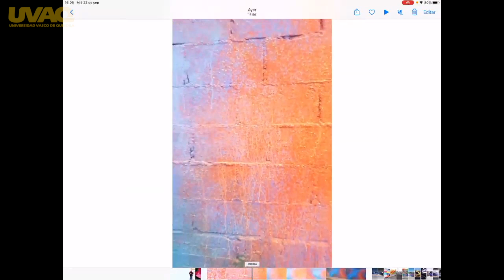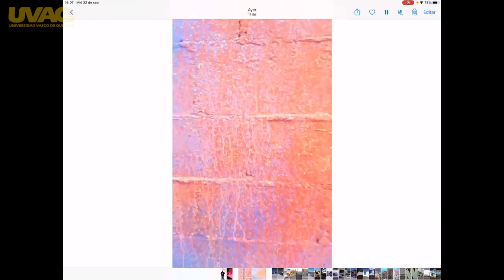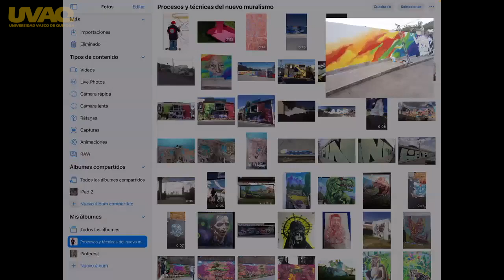Procesos y Técnicas del Nuevo Muralismo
Bienvenidos al 1er Congreso de Diseño Efímero de la UVAQ.